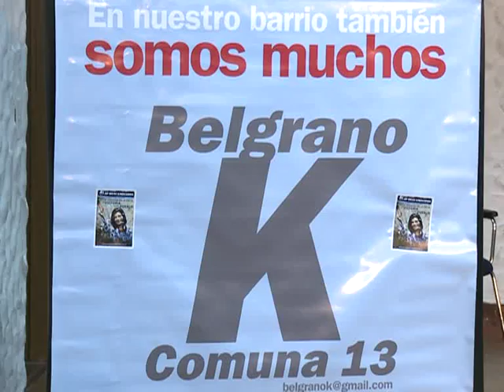Garré: "La participación de la gente es clave en la construcción de políticas de seguridad"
La ministra de Seguridad, Nilda Garré, consideró hoy que una de las "herramientas fundamentales" para una exitosa lucha contra el delito es la "participación de la gente en la construcción de las políticas de seguridad".
"Sin los actores de cada sector de la comunidad es muy difícil construir una política de seguridad estable, verdadera, profunda, comprometida y por consiguiente representativa", aseveró la funcionaria al encabezar la apertura del Congreso Latinoamericano de Observatorios, Prácticas Promisorias y Resultados en Seguridad Ciudadana Municipal.
En ese marco, en declaraciones formuladas a la prensa, Garré remarcó que uno de los desafíos es "extender lo más posible la participación de la gente en la construcción de las políticas de seguridad", ya que constituye "uno de los ejes claves, una de las herramientas fundamentales para poder combatir con éxito el delito".
"Sin ese tipo de participación no se puede resolver el problema", sostuvo la ministra al pronunciar un discurso en el evento, que se desarrollará hoy y mañana en el Centro de Convenciones Arturo Frondizi, en la localidad bonaerense de Vicente López.
Allí, destacó el aporte de la ciudadanía para "definir con claridad el mapa del delito" dado que los propios vecinos pueden dar cuenta de "detalles y matices que no son recogidos por las estadísticas ni las encuestas".
Por otro lado, la ministra subrayó la importancia de la implementación de políticas públicas "que permitan resolver la integralidad del problema de la seguridad", que "no es sólo un problema de policías sino un problema mucho más complejo, multicausal".
"Sabemos que la gente tiene una preocupación por este tema, y es el desafío del Estado nacional y de los Estados locales ir dando respuestas satisfactorias a través de policías más profesionales, más transparentes, con un control político realmente muy firme del manejo de la policía", señaló Garré.
En este sentido, indicó que las fuerzas de seguridad "generalmente han tenido una tendencia al funcionamiento autónomo que no ha sido bueno" y remarcó la necesidad de poner el foco en "políticas públicas que permitan resolver la integralidad del problema de la seguridad".
La ministra volvió a sugerir la importancia de "ir logrando formas de protocolizar" la manera de informar a través de los medios de comunicación los casos delictivos.

"Habría que ir logrando formas de protocolizar mecanismos, dispositivos, para no caer en amarillismos ni tampoco a veces en un exceso de información que pueda ser imprudente desde el punto de vista del éxito de la investigación", dijo la ministra.
En otro orden, Garré destacó la relevancia de los "recursos humanos especializados y los medios tecnológicos adecuados" para la lucha contra el delito, pero también puso el foco en la "resolución de la problemática compleja que hay detrás de los problemas de violencia y de conflictividad".
Por su parte, el intendente de Vicente López, Enrique García, afirmó que el tema de la seguridad es "uno de los temas prioritarios" y destacó la necesidad de que los municipios "sean seguros".
En tanto, el titular de la Federación Argentina de Municipios e intendente de Florencio Varela, Julio Pereyra, subrayó la importancia de "pasar de la queja a la acción" y dijo que desde la FAM profundizarán la acción a través de la implementación de observatorios en distintos municipios del país.
"Podemos ser un granito de arena para ayudar. Hay que hacer un esfuerzo enorme para atacar este flagelo, que se ha instalado a lo largo de décadas", aseveró el jefe comunal y titular de la Federación Argentina de Municipios.